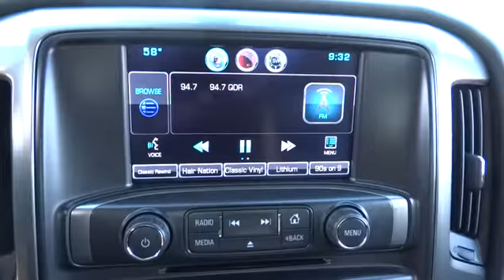2015 Chevrolet Silverado 1500 Durham, Chapel Hill, Raleigh, Cary, Apex, NC GP10929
2015 Chevrolet Silverado 1500
2015 Chevrolet Silverado 1500 2WD Crew Cab 143.5 LT w/1LT - Stock#: GP10929 - VIN#: 3GCPCREC2FG255587

409 S Roxboro St.

CARFAX 1-Owner, Chevrolet Certified, Extra Clean. FUEL EFFICIENT 23 MPG Hwy/16 MPG City!, PRICED TO MOVE $1,300 below NADA Retail! TRAILERING PACKAGE, ALL STAR EDITION, TRANSMISSION, 6-SPEED AUTOMATIC, ELEC... Tow Hitch READ MORE! : 12-Month/12,000-Mile Bumper-to-Bumper Limited Warranty, $0 deductible, transferable 5-Year/100,000-Mile Powertrain Limited Warranty, 24/7 roadside assistance for the life of the Powertrain Limited Warranty, 172- Point Inspection and Reconditioning, 2- Year/24,000- Mile Standard CPO Maintenance Plan KEY FEATURES INCLUDE: CD Player, Onboard Communications System, Aluminum Wheels Keyless Entry, Privacy Glass, Steering Wheel Controls, Heated Mirrors, Electronic Stability Control. OPTION PACKAGES: ALL STAR EDITION includes (AG1) driver 10-way power seat adjuster with (AZ3) bench seat only, (CJ2) dual-zone climate control, (BTV) Remote Vehicle Starter system, (IO5) MyLink 8 Diagonal Color Touch Screen audio system, (UVC) Rear Vision Camera, (C49) rear-window defogger and (KI4) 110-volt power outlet (Includes (Z82) Trailering Package, (G80) locking differential and (T3U) fog lamps. (N37) manual tilt and telescopic steering column included with (L83) 5.3L EcoTec3 V8 engine.), ENGINE, 5.3L ECOTEC3 V8 WITH ACTIVE FUEL MANAGEMENT, DIRECT INJECTION AND VARIABLE VALVE TIMING includes aluminum block construction (355 hp [265 kW] @ 5600 rpm, 383 lb-ft of torque [518 Nm] @ 4100 rpm; more than 300 lb-ft of torque from 2000 to 5600 rpm), TRAILERING PACKAGE includes trailer hitch, 7-pin and 4-pin connectors (Includes (G80) locking rear differential. DIFFERENTIAL, HEAVY-DUTY LOCKING REAR, 1LT PREFERRED EQUIPMENT GROUP includes standard equipment, TRANSMISSION, 6-SPEED AUTOMATIC Pricing analysis performed on 10/23/2015. Horsepower calculations based on trim engine configuration. Fuel economy calculations based on original manufacturer data for trim engine configuration. Please confirm the accuracy of the included equipment by calling us prior to purchase.